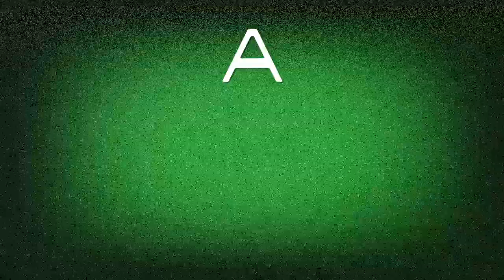Skater XL - Warehouse - 6 Tricks at 1 Spot